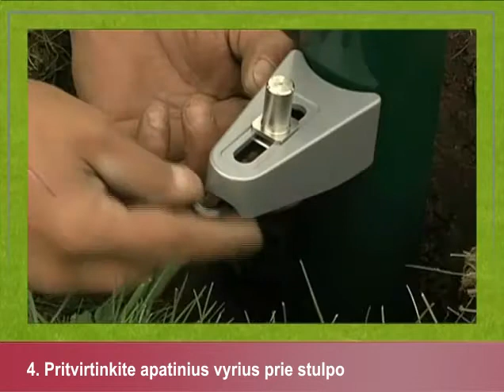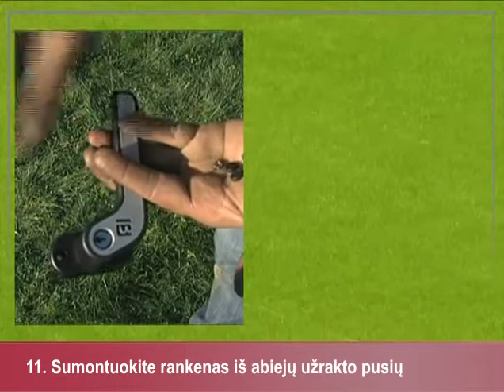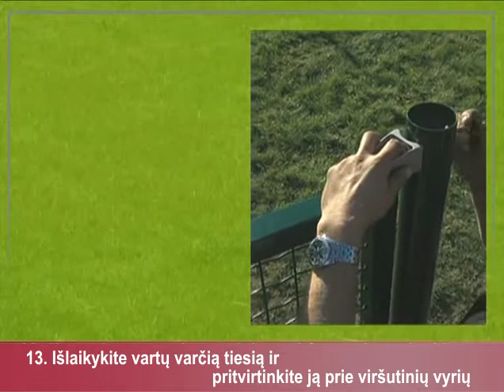Betafence - Viengubų varstomų vartų Fortinet Montavimas.